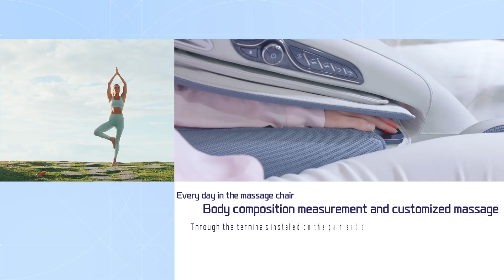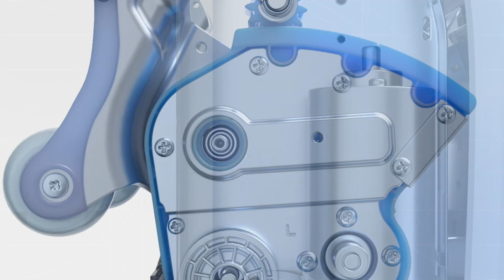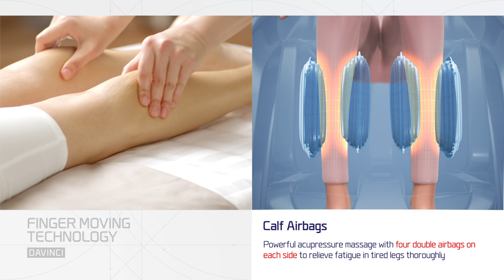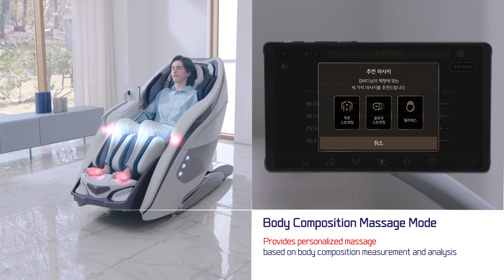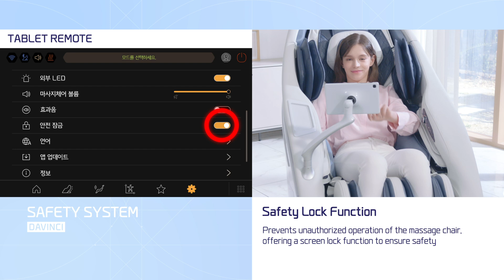Bodyfriend DAVINCI - World's first massage chair with BIA body composition analysis | Rest Lords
The world's first and only chair that, using special sensors located around the hands and feet, measures the user's current body composition. Based on the collected information on 7 parameters (muscle mass, percentage of body fat, BMI, body water content, protein, minerals, and body type), it selects an optimally tailored massage.

Rest Lords - massage chairs
We have been operating on the massage chairs market since 2009. We believe that a carefully targeted offer, supported by expert knowledge, total commitment and reliable information, as well as care for your comfort at every stage of the decision-making process, will help you make an informed choice. Because it is massage chair that is supposed to fit you, not the other way round. Remember - your well-being is all that matters here :-)